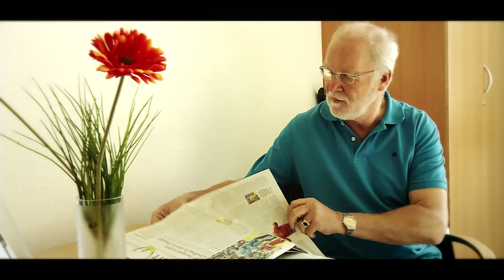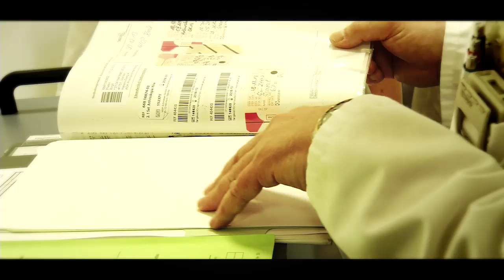LVR Klinik für Orthopädie Viersen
Unser Imageclip für die LVR Klinik für Orthopädie Viersen. Der Chefarzt Herr Prof. König und seine schmerzreduzierten Heilverfahren!